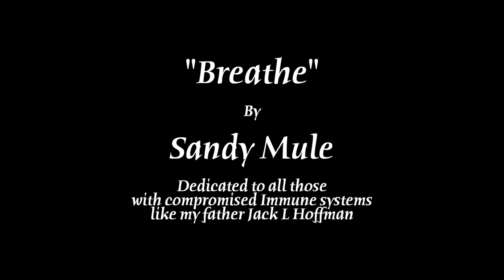Breathe by Sandy Mule featuring Todd Hoffman HD 1080p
Breathe is our new song dedicated to those with compromised immune systems. You deserve better.